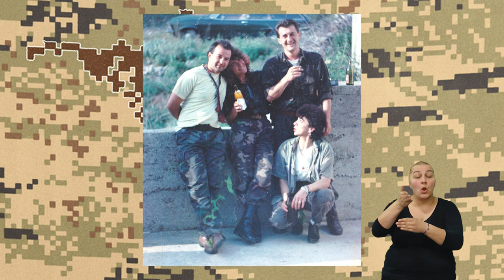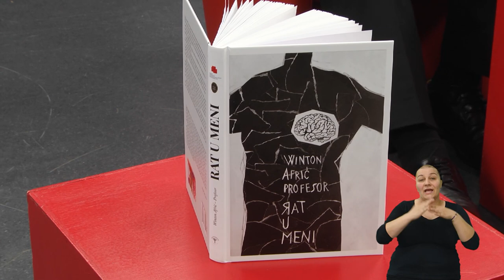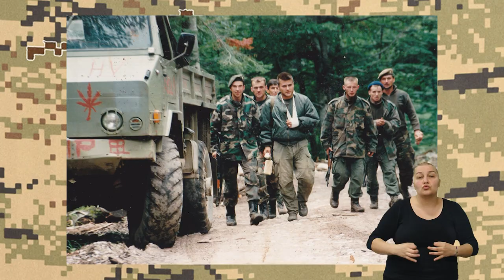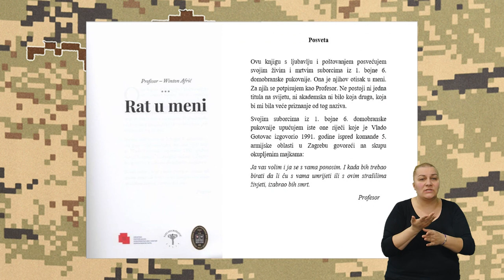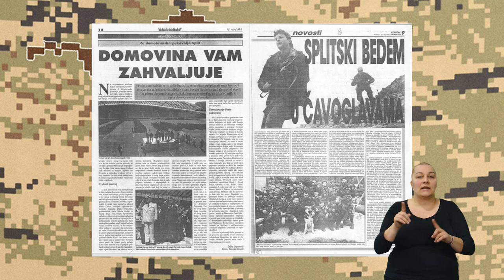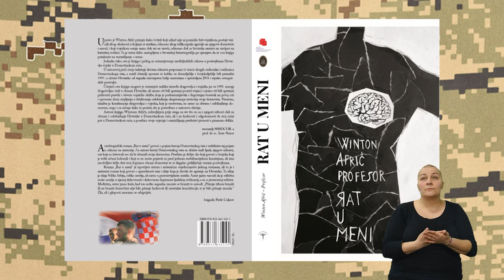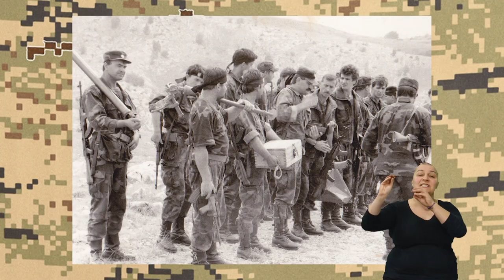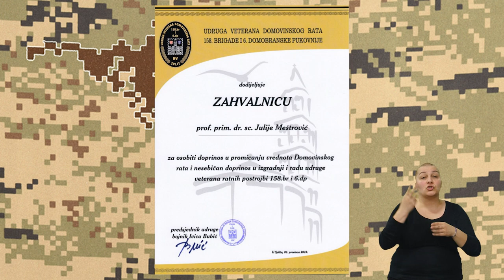NA PRVOJ CRTI 07.12.2019.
gledali ste 196. emisiju
gost:
WINTON AFRIĆ
pričuvni satnik HV (6. DP)

tema: RAT U MENI